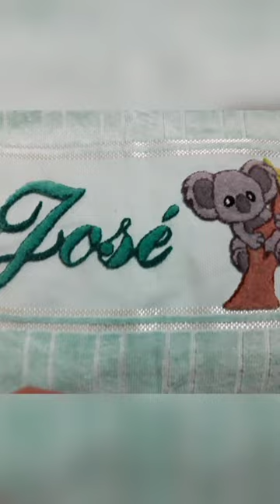um pouco do passo a passo do meu trabalho. ✂️✌️.